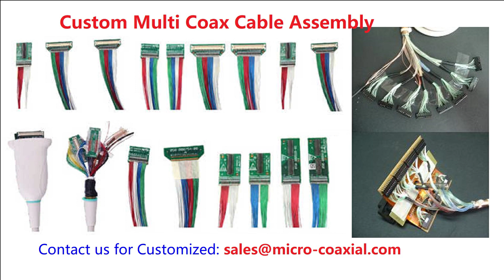Diagnostic Imaging OVM 6946-RAJA Medical Endoscopy Cable Assembly Custom Wire Micro Coaxial Cable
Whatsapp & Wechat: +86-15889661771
Diagnostic Imaging OVM 6946-RAJA Medical Endoscopy Cable Assembly Custom Wire Micro Coaxial Cable,Small Animal Ultrasound Scanner Cable,China Exporter
Composite Cable,
Ultra-sound Probe Cable,
Professional I-PEX 20373-R20T-06 fine pitch harness cable Assembly I-PEX 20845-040T-01-1 LVDS eDP cable supplier odm LVDS eDP cable assemblies
hikvision camera cable VK-S454N KEL USL00-30L-C Micro Coaxial Cable Sony 4K Zoomkameras cable Micro-Coaxial Cable AWG 44 Micro Coaxial Cable
Manufactured DF36A-50P-SHL Fine Micro Coax cable Assemblies I-PEX 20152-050U-20F LVDS eDP cable supplier ODM Mini LVDS Assembly
OVM 6948 Cable,